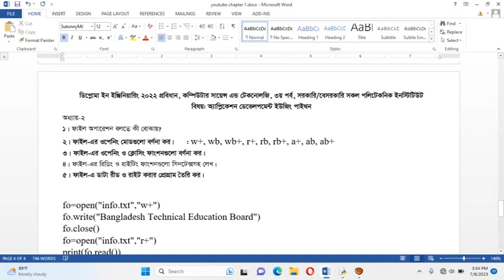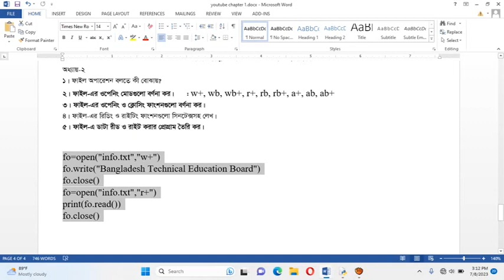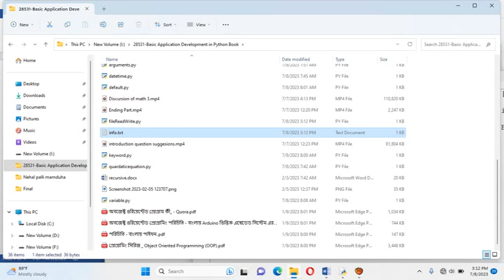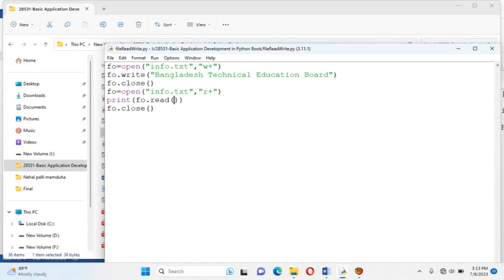Application Development Using Python Chapter 2 of 11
Diploma in Engineering| 3rd  Semester | Computer Science & Technology | Application Development Using Python | 28531 | Bangladesh Technical Education Board|